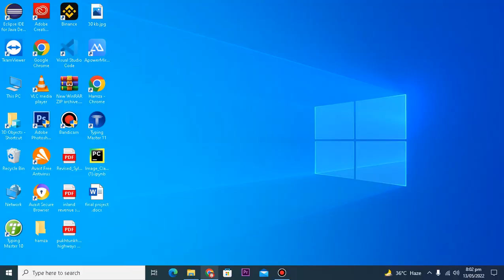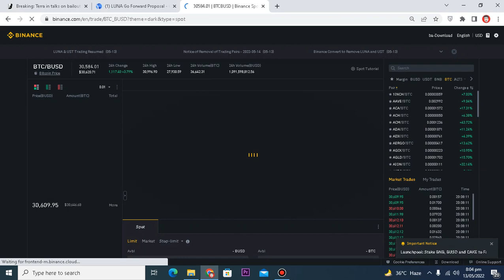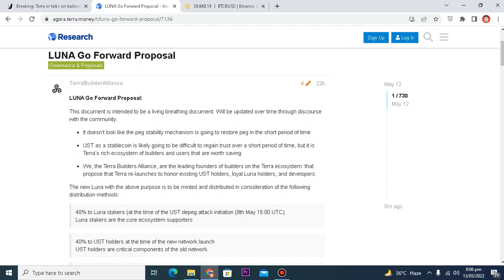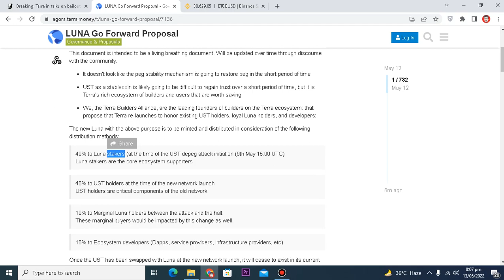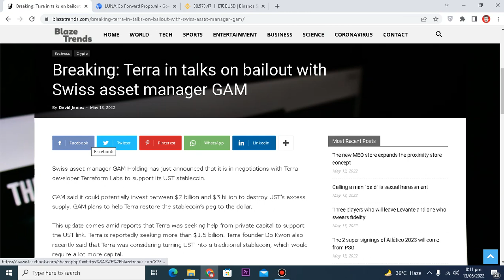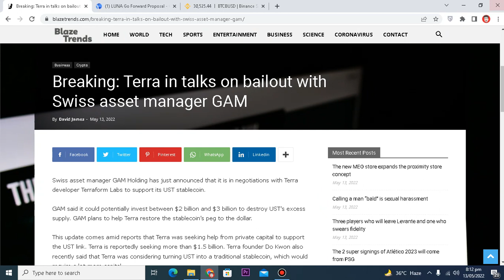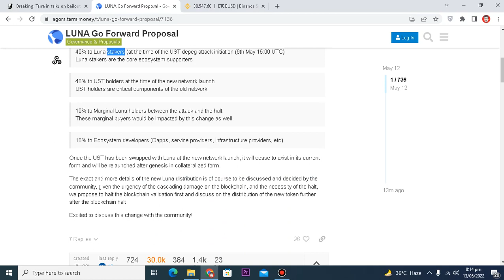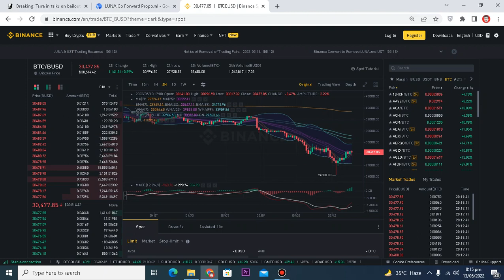LUNA Relaunch Ho Raha Hai Blockchain Is Coming .??? Crypto Market Daily Updates 13May2022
There is no live Terra support and no admins will ever send you a private message.

LUNA Go Forward Proposal
Governance & Proposals

TerraBuilderAlliance

4
1d

This document is intended to be a living breathing document. Will be updated over time through discourse with the community.

It doesn’t look like the peg stability mechanism is going to restore peg in the short period of time

UST as a stablecoin is likely going to be difficult to regain trust over a short period of time, but it is Terra’s rich ecosystem of builders and users that are worth saving

We, the Terra Builders Alliance, are the leading founders of builders on the Terra ecosystem: that propose that Terra re-launches to honor existing UST holders, loyal Luna holders, and developers:

The new Luna with the above purpose is to be minted and distributed in consideration of the following distribution methods:

40% to Luna stakers (at the time of the UST depeg attack initiation (9th May 15:00 UTC)
Luna stakers are the core ecosystem supporters

40% to UST holders at the time of the new network launch
UST holders are critical components of the old network

10% to Marginal Luna holders between the attack and the halt
These marginal buyers would be impacted by this change as well.
Swiss asset manager GAM Holding has just announced that it is in negotiations with Terra developer Terraform Labs to support its UST stablecoin.

GAM said it could potentially invest between $2 billion and $3 billion to destroy UST’s excess supply. GAM plans to help Terra restore the stablecoin’s peg to the dollar.

This update comes amid reports that Terra was seeking help from private capital to support the UST link. Terra is reportedly seeking more than $1.5 billion. Terra founder Do Kwon also recently said that Terra was considering turning UST into a traditional stablecoin, which would require a lot more capital.

Asset manager GAM sees potential in UST
Asset manager GAM said in a press release that they want to support Terra’s stablecoin because the asset manager sees huge potential in the Terra ecosystem. The company also relies on UST’s algorithmic mechanism to maintain its linkage.

“When black swan events impact markets, opportunities arise. We see opportunity in UST’s recent activity and continue to see promise in Terra’s broader strategy.” According to CEO Peter Sanderson.

Asset manager GAM is not a small player. It has more than $95 billion in assets under management. It is also listed on the SIX Swiss Exchange.

10% to Ecosystem developers (Dapps, service providers, infrastructure providers, etc)

Once the UST has been swapped with Luna at the new network launch, it will cease to exist in its current form and will be relaunched after genesis in collateralized form.

The exact and more details of the new Luna distribution is of course to be discussed and decided by the community, given the urgency of the cascading damage on the blockchain, and the necessity of the halt, we propose to halt the blockchain validation first and discuss on the distribution of the new token further after the blockchain halt

Excited to discuss this change with the community!
rajeev anand,crypto news today,crypto news,crypto,crypto
24,658 views  May 13, 2022  Terra Luna News: 01. Terra shuts down indefinitely after coming back online; LUNA, UST still on life support (Terra officially halted block production at 09:58 am HKT on Friday, block height 7607789, after restarting the network from an overnight shutdown to prevent possible governance attacks. Terra said validators are working on a plan to restart the network but did not release any further details.)